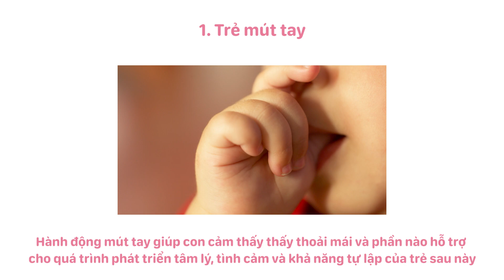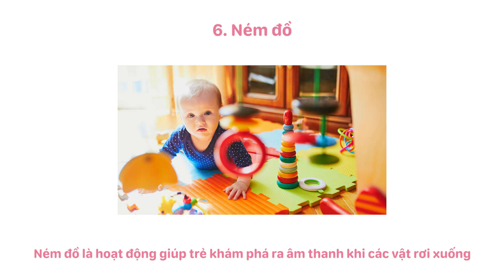Những lầm tưởng về THÓI QUEN XẤU Ở TRẺ 0 - 1 TUỔI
Trong những năm đầu đời, trẻ thường có nhiều hành vi khiến cha mẹ đau đầu như ném đồ khắp nhà, nghịch bẩn… Nhưng trên thực tế, những thói quen tưởng xấu này lại là biểu hiện tự nhiên của sự phát triển.

Thực tế đây là quãng thời gian trẻ phát triển rất nhanh về nhận thức, logic và tư duy. Vậy nên ba mẹ hãy tạo giới hạn an toàn cho trẻ nhưng vẫn đảm bảo sự khám phá không ngừng nghỉ của bé nhé!